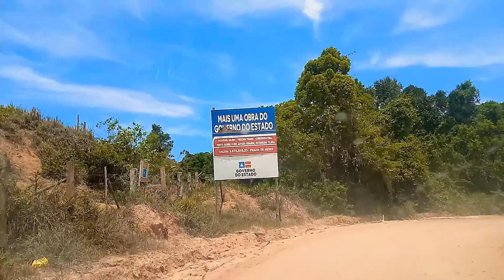16 de novembro de 2019